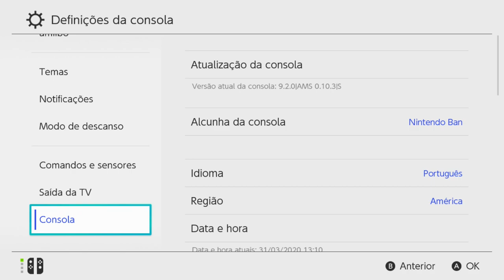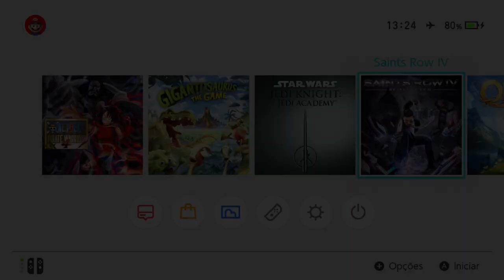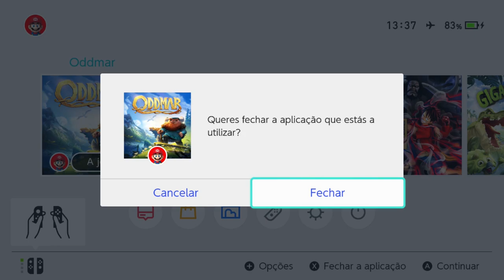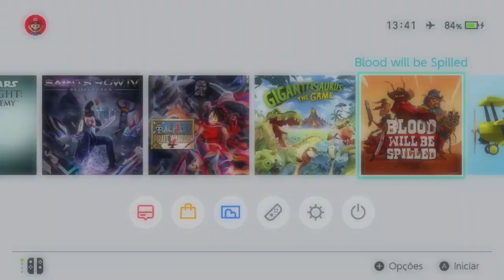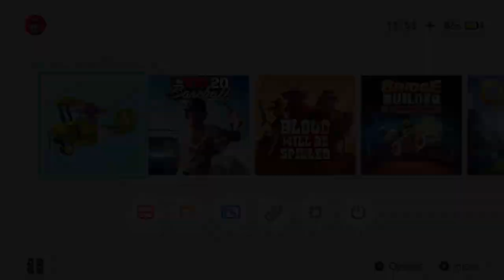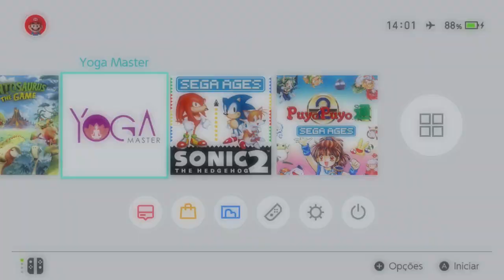Lançamentos da Semana Parte 01